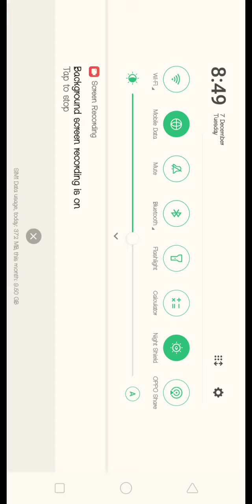7 December 2021